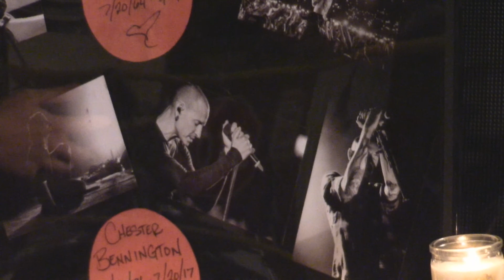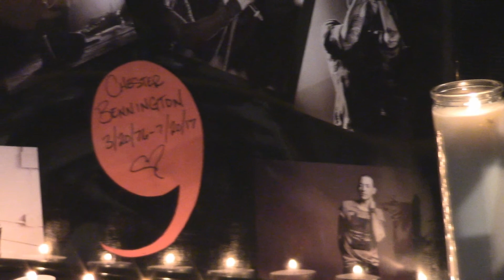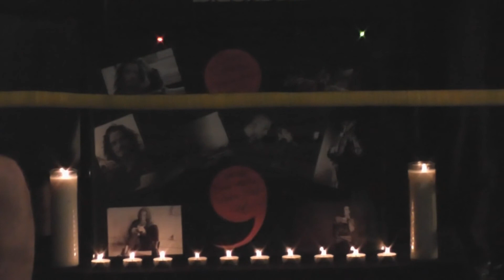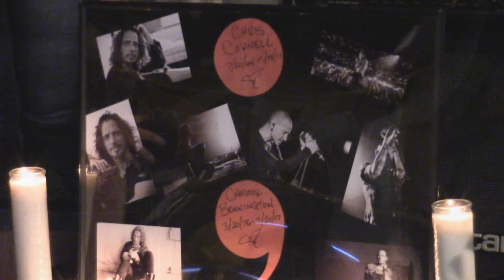ICW | One More Light tribute to Chris Cornell and Chester Bennington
Rest in peace. This was a video we shot 4 years ago. Today, this unlisted video becomes public.

ICW is pushing its way to becoming one of the most entertaining internet wrestling federations in the world. Be sure to be apart of the entertainment!